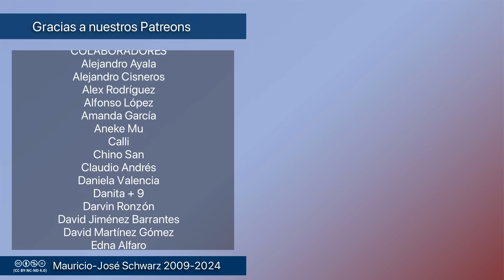Revista - La candidatura de Kamala Harris ha desmadejado la campaña -y la cabeza- de Donald Trump